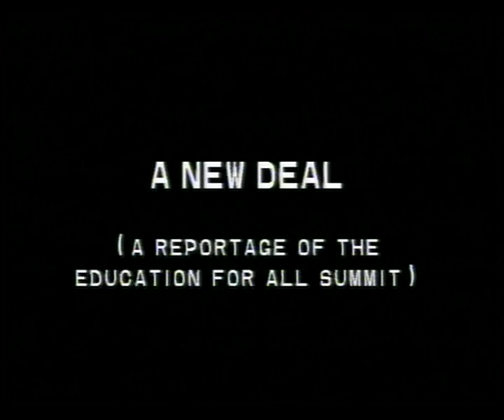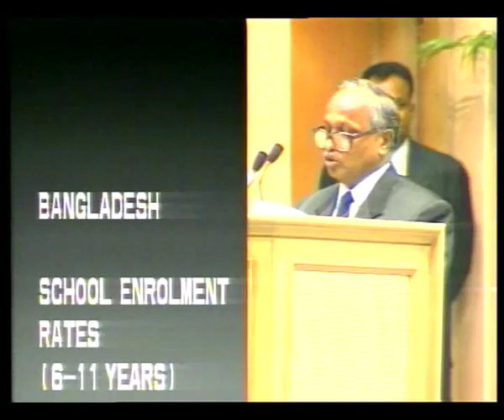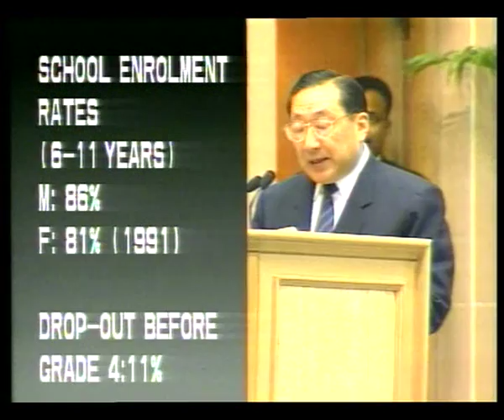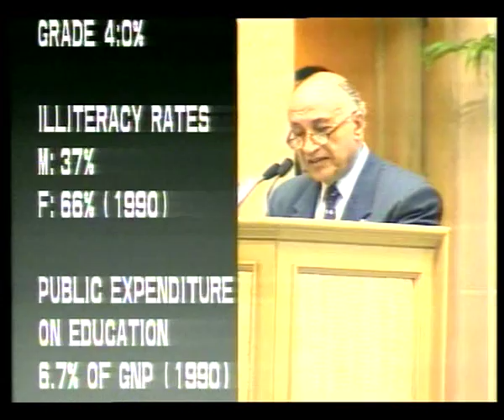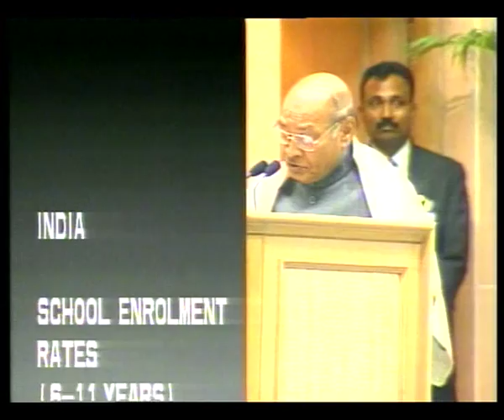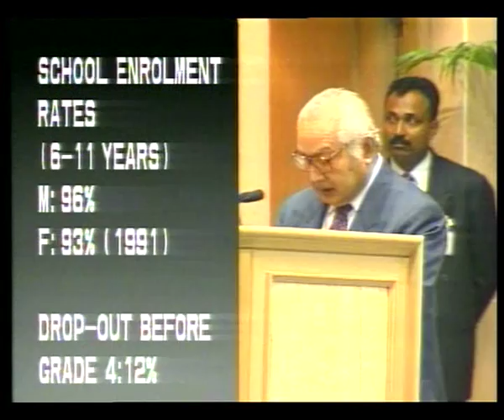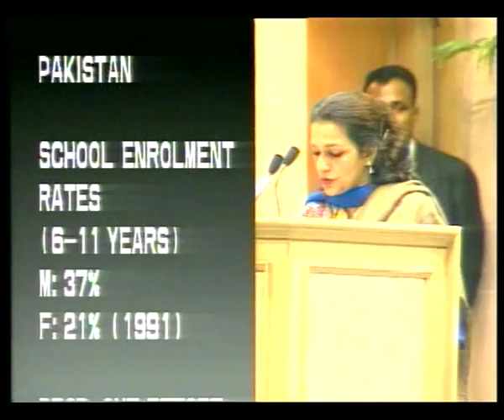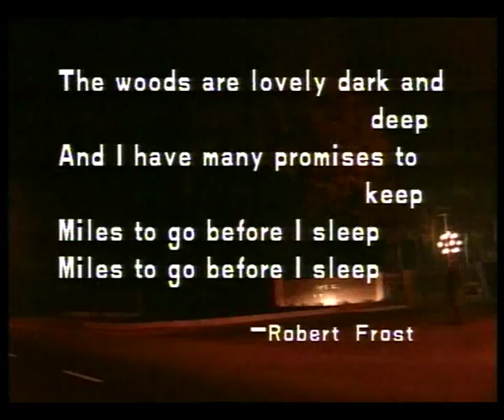A NEW DEAL A REPORTAGE OF THE EDUCATION FOR ALL SUMMIT